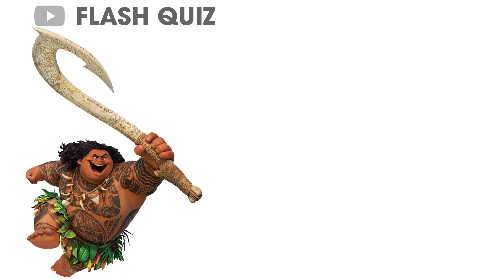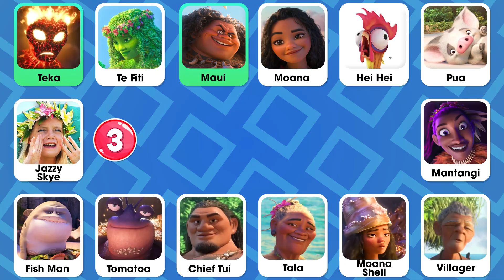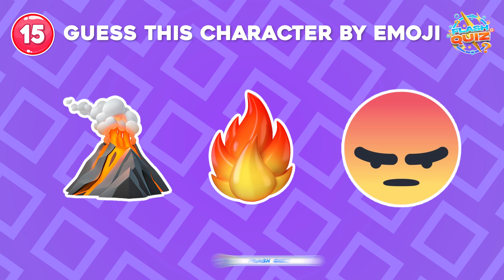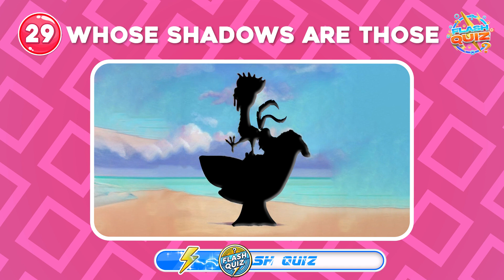Moana Characters as Kids 🌊 Guess the Voice and Song Challenge 🎶 Disney Quiz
Moana Characters as Kid 🌊 Guess the Voice and Song Challenge 🎶 Disney Quiz
 🌊 Can you recognize their voices and songs in this special challenge? 🎶 Test your knowledge of Moana’s world and see if you can guess who’s singing or speaking. Perfect for Disney fans who love Moana and want to explore a playful, youthful twist on these beloved characters. Let the guessing game begin!

🎉 Join the Fun:

► Think you're the best? SHARE this with your friends and prove it!

💖 Thanks for being part of the Flash Quiz family! We’re dropping new quizzes regularly, so keep an eye out for the next challenge!
► All content is copyrighted by ©️ Flash Quiz.